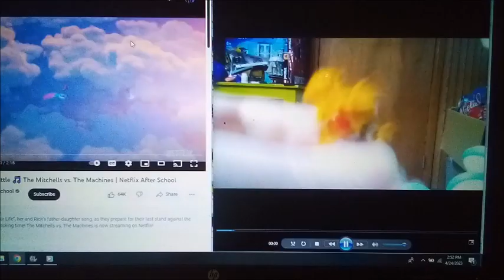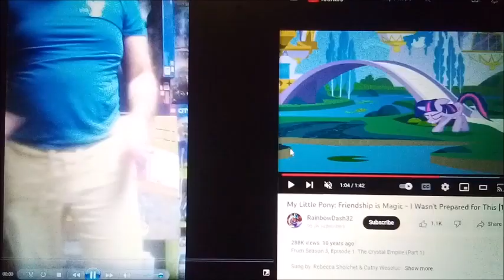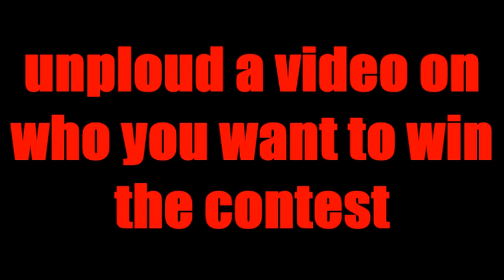the knights of harmony: musical showcase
no separate videos after this i'll let you make your own videos on who you want to win